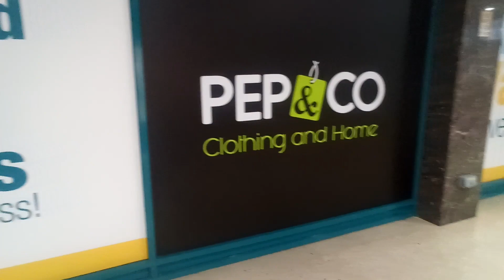FSTV4 Yorkshire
0:00 B&N4 programme bumper
0:03 B&N4 break bumper
0:04 MSFLD advert (local advert)
0:39 B&N4 break bumper
0:40 B&N4 programme bumper